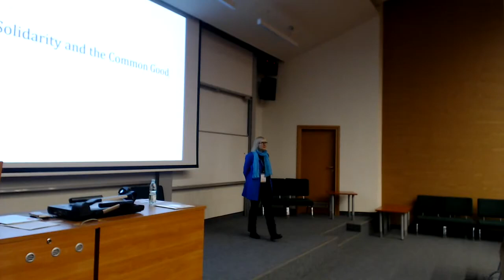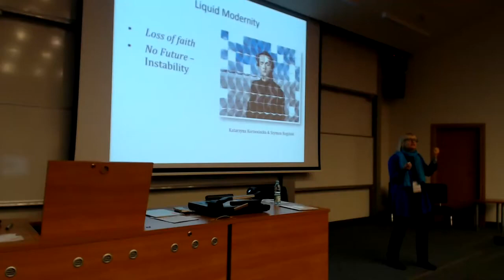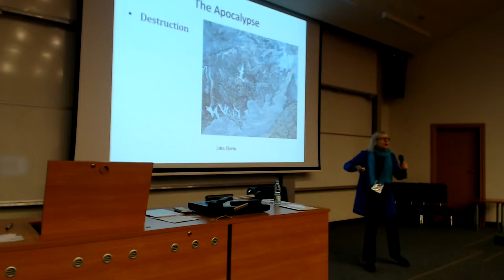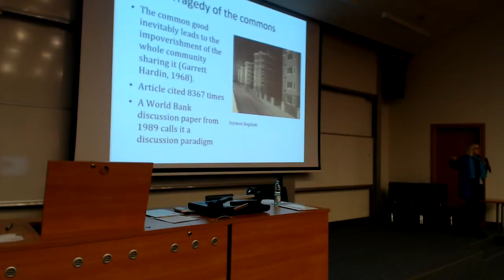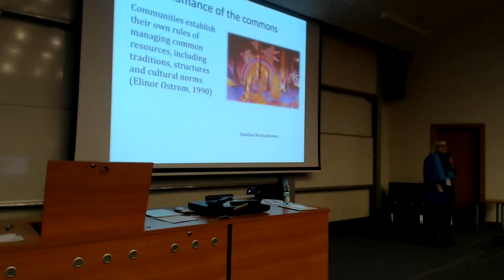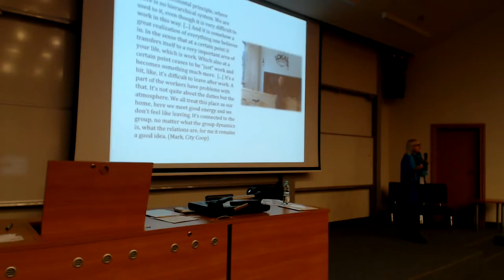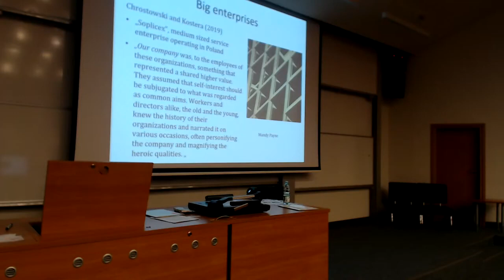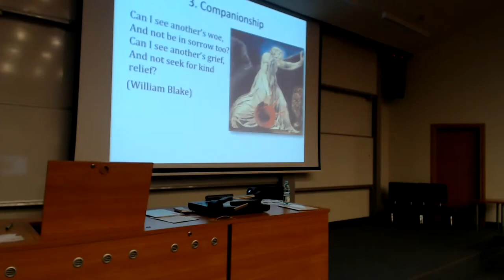prof. Monika Kostera - Solidarity and the Common Good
Lecture: prof. Monika Kostera - Solidarity and the Common Good

Took place during 7th Humanistic Management Conference "Solidarity and the Common Good", 10th October 2019, Kraków